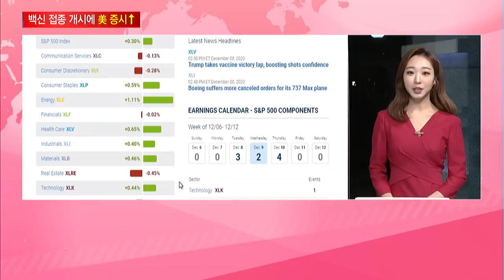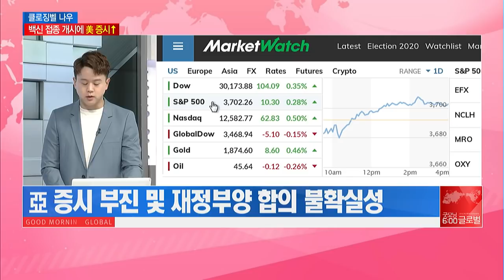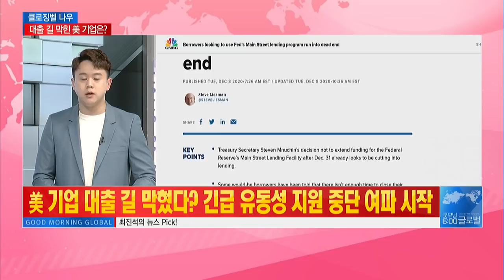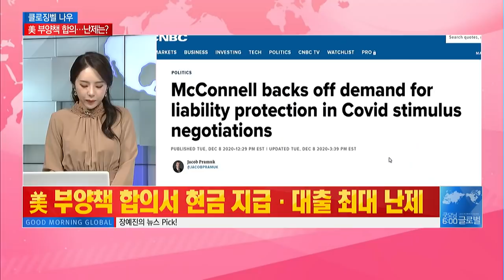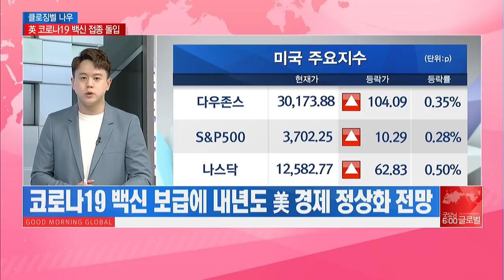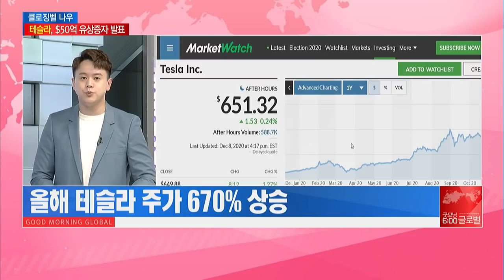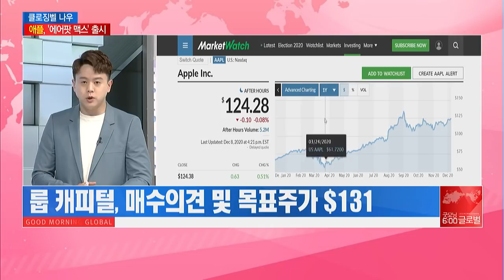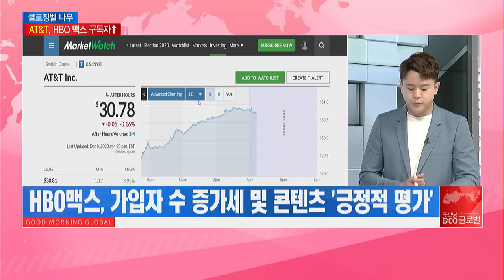[클로징벨 나우] 美 증시 상승 백신 성공 낭보 심리적 저항선 뚫었다! / 머니투데이방송 (증시, 증권)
12/09 굿모닝 6:00 글로벌

-백신 접종 개시…민감주 컴백에 S&P500 첫 3,700
-美 FDA “이르면 오는 금요일부터 백신 접종 시작”
-美 부양책 합의서 현금 지급·대출 최대 난제

최진석/ 로제타투자자문 포트폴리오 팀장